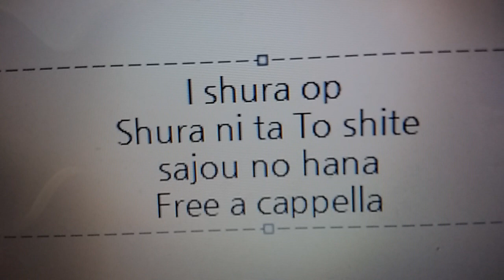異修羅 OP - 修羅に堕として - sajou no hana Free a cappella フリーアカペラ